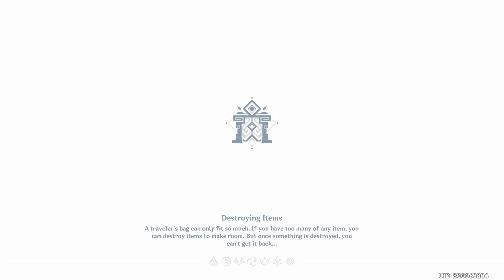Genshin Impact Jadeplume Terrorshroom First Fight & New Domain Dendro Artifacts Farming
Video show Genshin Impact Genshin Impact Jadeplume Terrorshroom First Fight & New Domain Dendro Artifacts Farming Showcase - 3.0 Update Guide 3.0 | Artifacts - Team Comp - Weapons & Stats Recommended - Sub DPS - DPS - Support Build Showcase Gameplay 2021 on android iOS PC version 2022 , nintendo switch Eula Build Guide artifacts
00:00 Jadeplume Terrorshroom
01:10 New Domain Dendro Artifacts Farming